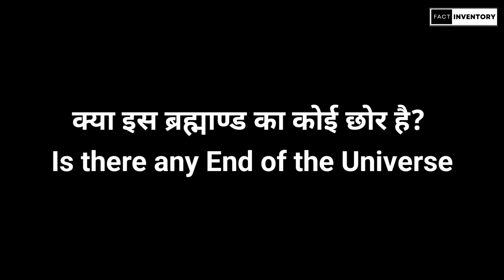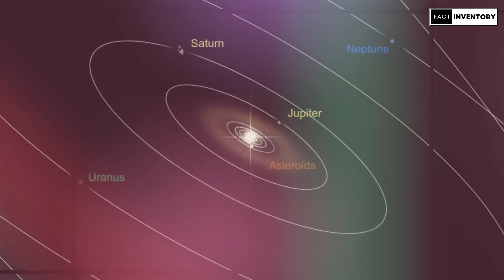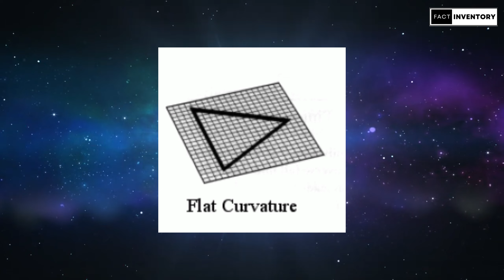ब्रह्मांड में छिपे रहस्यों का खुलासा | ब्रह्मांड के बाहर का डरावना रहस्य | Fact inventory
ब्रह्मांड में छिपे रहस्यों का खुलासा | मिल गया ब्रह्मांड का अंतिम छोर | ब्रह्मांड के बाहर की डरावनी दुनियां

About Channel:
Hello Everyone.
YouTube Videos (Short & Long videos) :- Facts ,Mystery , Story, Horror, Motivational , News And  All kinds of Fact.
यूट्यूब वीडियो (लघु और लंबे वीडियो):
 तथ्य, रहस्य, कहानी, डरावनी, प्रेरक, समाचार और सभी प्रकार के तथ्य। तो हर दिन आश्चर्यजनक तथ्य वाले वीडियो देखने के लिए तैयार हो जाइए।